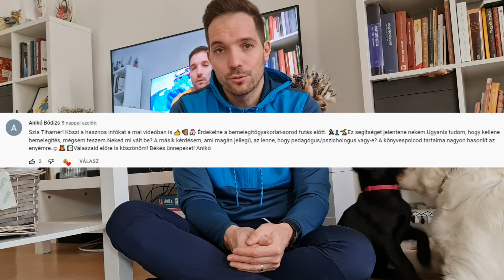Ki vagyok én? + frissítés, edzéstervek, és sok minden más. Ti kérdeztetek, én válaszolok !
Hogyan frissítek? Milyen az edzéstervem? Mit használok a kidörzsölés ellen? Mivel veszem fel a videókat? Ki vagyok?- ezeket és hasonló kérdéseket válaszoltam meg, amelyeket ti tettetek fel nekem.
Egyúttal ezzel a videóval kívánok Áldott karácsonyi ünnepet!

Köszönöm a Top4runningnak, hogy támogatta a versenyen való részvételem.
Ha nem vagy feliratkozva, akkor egy FELIRATKOZÁSSAL támogasd a csatornát, ha tetszik likeold és meg is oszthatod.

Promó kód: tihamer